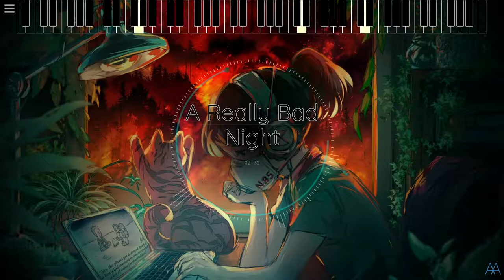A Really Bad Night ~ Piano Composition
Has been a long night. After getting up I improvised a bit and then recorded this piece. It still has some rough edges, but as it's been a while since my last upload I thought I would upload it anyway.

I hope you enjoy it. If you dislike it, please give constructive feedback :-)
AA Piano Music

Sheets:
Nope